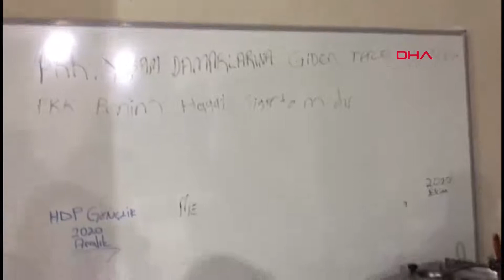BAKAN SOYLU: BUNA MÜSAADE EDİLMEZ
İçişleri Bakanı Süleyman Soylu, HDP Esenyurt ilçe binasında asılı, terör örgütü PKK elebaşı Abdullah Öcalan'ın afiş ve posterlerinin indirilmesi, asanların yakalanması için düzenlenen operasyonun görüntüsünü paylaştı. Bakan Soylu, "Dünyanın hiçbir demokratik ülkesinde buna müsaade edilmez" dedi.